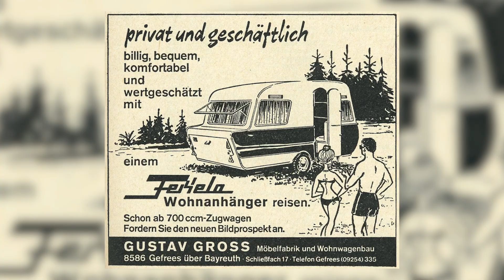Le FABRICANT de camping-cars FRANKIA 🇩🇪 - Son HISTOIRE ! - Les coulisses du loisir - VDL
Toute l'histoire du fabricant de camping-cars FRANKIA en moins de 3 minutes !

On est aussi sur Facebook et Instagram, pour plus de spontanéité !

Vous pouvez nous contacter par mail pour toutes demandes concernant la chaîne ou toutes propositions de vidéos !

Crédits musiques :
→ Shades of spring - Kevin Mc leod
→ Lounge - Ehrling

Merci à Hunyvers qui nous permet de tourner nos vidéos dans leurs concessions.